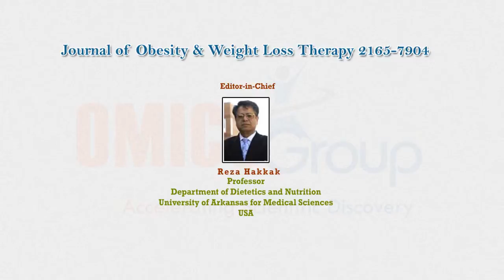OMICS Group Journal of Obesity & Weight Loss Therapy 2165 7904 147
The article discribes about Overweight and Obesity among Older Adults, its determination by measuring Body Mass Index (BMI).